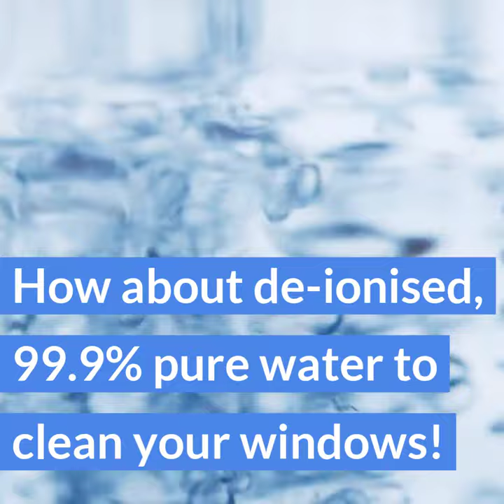Jade WCSS champions the use of Pure Water Pole System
What is a Pure-Water Pole System?
A Pure Water Fed Pole System is used for high level exterior window cleaning, a technology that turns ordinary tap water into the purest water in the world, creating a powerful cleaning agent that leaves surfaces spot free without cleaning chemicals or detergents.

While impurities in ordinary tap water cause spotting and streaking, pure water becomes an aggressive cleaning agent. The Pure Water Fed Pole System is a de-ionisation system that yields 99.99% pure water. The water dries without any streaks or spots, and there is no need for any soaps or squeegees. Windows cleaned with cleaning agents are generally left with a very fine film which eventually attracts dust and particulates. Pure water cleaning leaves windows absolutely spotless and “film-less” meaning they will actually stay clean longer!

Another added benefit with the Pure Water Fed Pole System is that telescopic poles are used to do the cleaning, eliminating the need for ladders or lifts for accessing windows up to 60 feet. This eliminates any health and safety concerns. We are pleased to offer our customers this method of cleaning windows, which is cleaner, safer, and longer lasting.

Cleaner Glass and Frames
Pure Water leaves a shine on the glass and frames without the use of chemicals. The pure water “attracts” the dirt and grime and lifts it from almost any surface.

Environmentally Friendly
It is a completely environmentally friendly way of cleaning windows as no detergents are used. It means no more damage to buildings, lawns and planted areas from badly placed ladders and no more strange faces looking through windows unannounced!

Safety
Window cleaning can be a dangerous job and safety is our number one concern. Using Pure Water Technology and Poles allows us to clean exterior windows at heights up to 60′ eliminating the need for ladders, lifts and scaffolding.